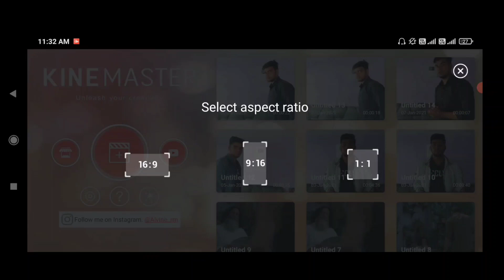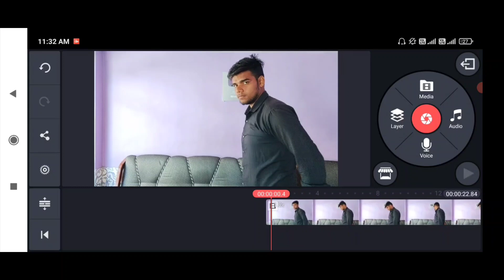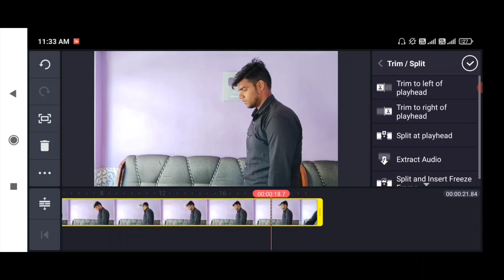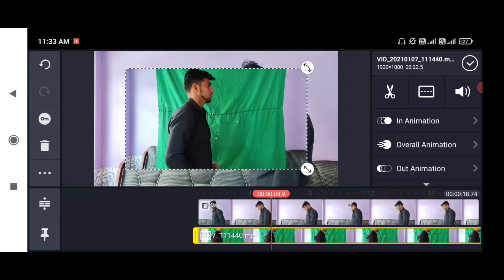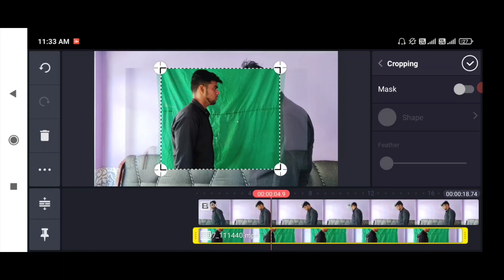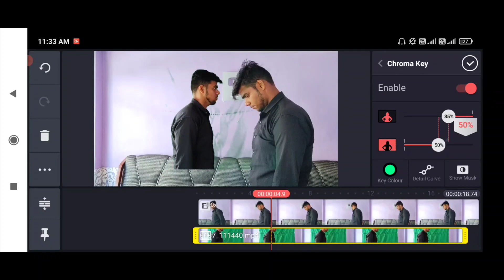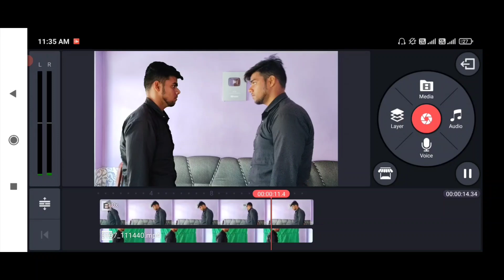Mirzapur Web Series Ki Tarah Double Roll Video Kaise Banae | Make Professional Double Roll Video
Mirzapur Web Series Ki Tarah Professional Double Roll Video Kaise Banae | Make Professional Double Roll Video

DOSTO AJ ME APKE LIYE LEKE AYA HUN EK AUR MAZEDAR VIDEO SO GYS AJ ME APKO SEEKHANE WALA HUN KI AP MIRZAPUR WEB SERIES KE CHOTE TYAGI OR BADE TYAGI KI TARAH DOUBLE ROLL VIDEO KAISE BANA SAKTE HAI YE FIR AP PROFESSIONAL DOUBLE ROLL VIDEO KAISE BANA SAKTE
TO CHALO FIR VIDEO KO SHURU KARTE HAI
CHANNEL KO
KAR LENA
BY

Blank Video mirzapur

Kinemaster